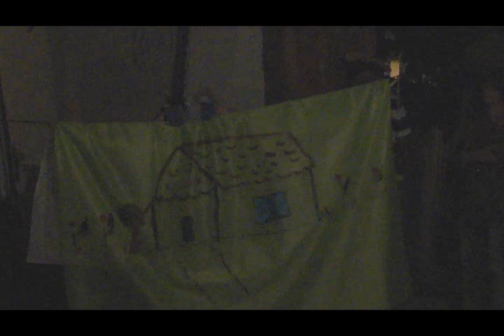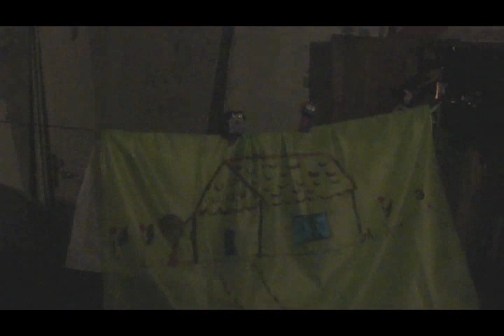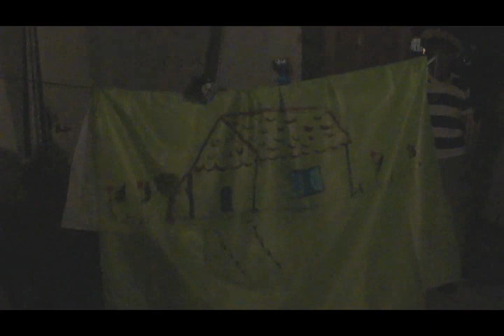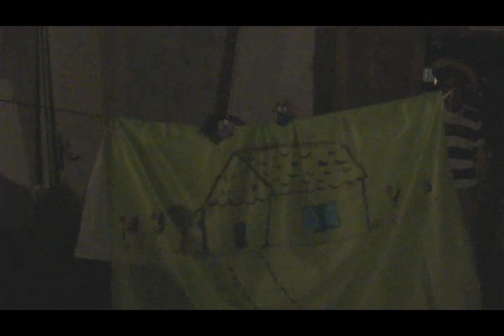O Curumim que virou Gigante (Teatro de Bonecos)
de José Rufino dos Santos.

Teatro de Bonecos:
Melissa Coelho
Thiago Grijó
Carmel Farias

na Aldeia Maracanã (Antigo Museu do Índio)

Maracanã (o ninho da Arara Amarela),

Rio de Janeiro - Abril de 2011